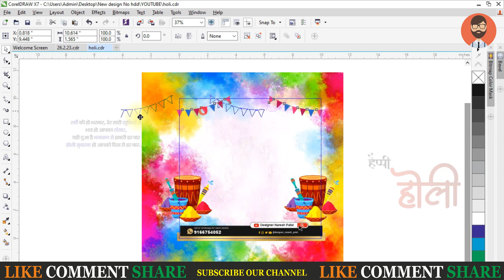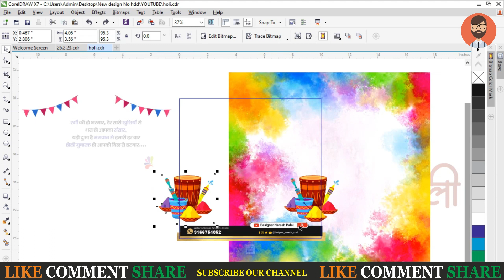होलिका दहन / होली पर ऐसा पोस्ट बनाओ | Holi Banner Design | Holi Post Design | Holi Poster Design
Hi Everyone,
CorelDraw Tutorial

डाउनलोड लिंक

◈◈◈◈◈◈MUSIC USED◈◈◈◈◈◈◈
Crockpot NCS - @YoutubeMusicLibrary

Your Queries -

holi cdr file
holi banner editing
holi banner design
holi banner comedy
holi banner in ms word
holi banner kaise banaen
holi banner cdr
holi banner in photoshop
holi banner psd
holi banner background
holi banner 2023
holi poster design in coreldraw
holi poster design in photoshop
holi poster design in illustrator
holi poster design
holi poster editing
holi ka poster kaise banaen
holi social media post
post holi wala